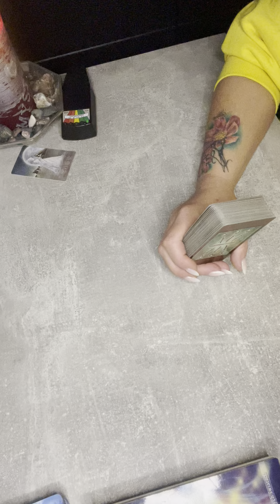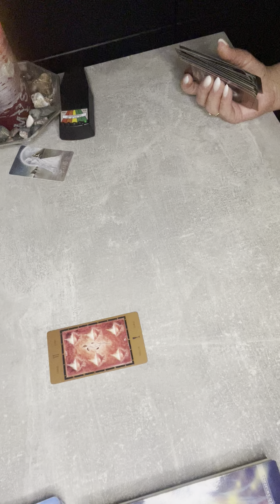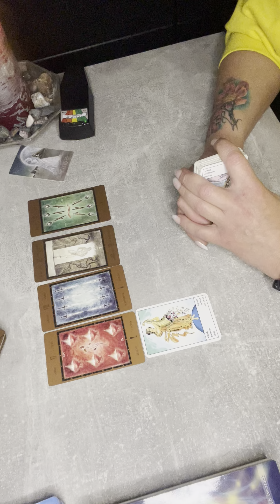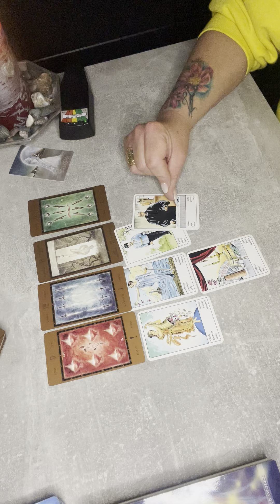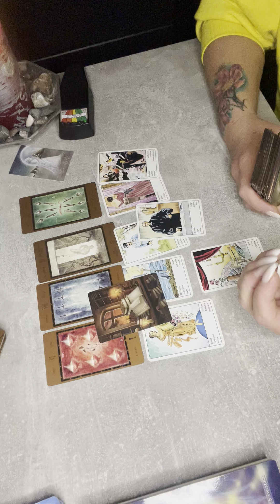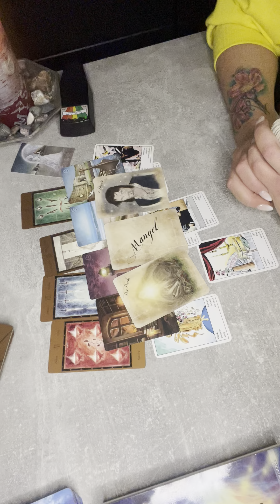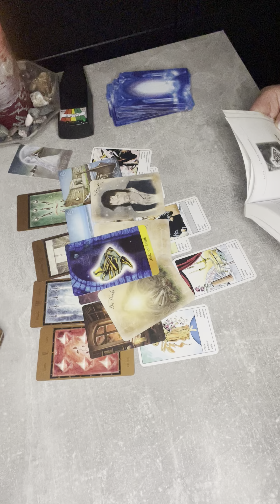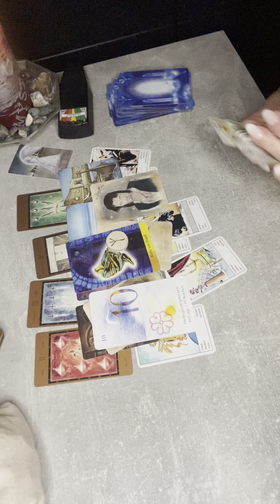Ktoś z „przeszłości „wraca🪽🪽